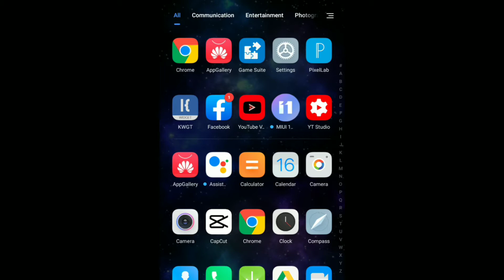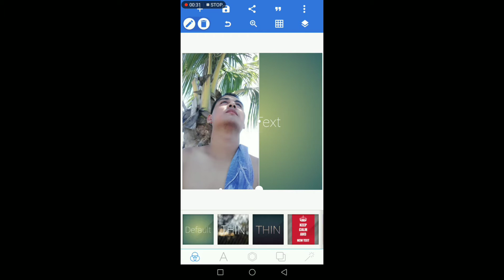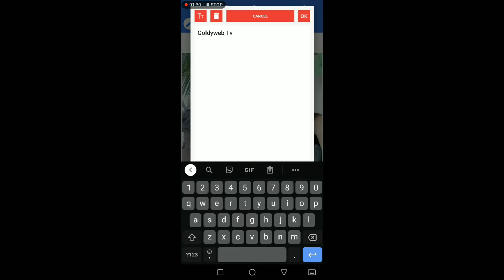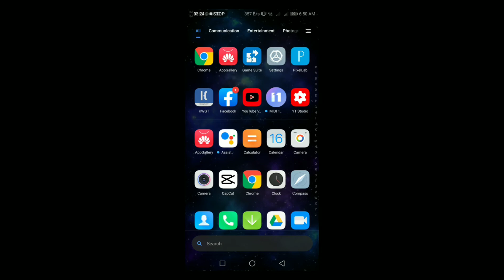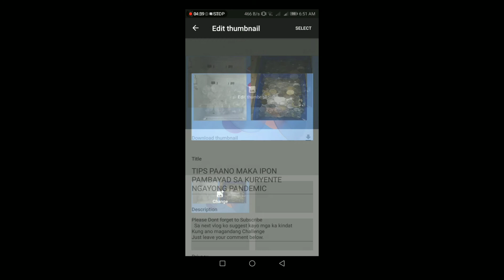Basic tutorial On how to make thumbnail on your Youtube videos